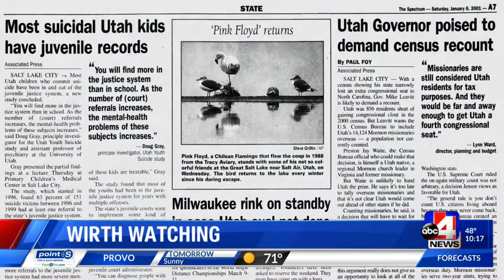CRAIG WIRTH PINK FLOYD FLAMINGO